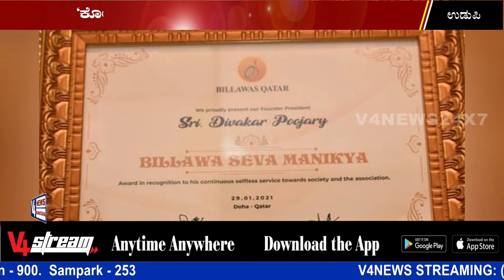‘ಕಡಲಾಯೆರೆದ ಕದಿರೆಮುಡಿ' ಸೇವಾ ಮಾಣಿಕ್ಯನಿಗೆ ‘ಕೊಲ್ಲಿ ರಾಷ್ಟ್ರ ಕತಾರ್‍ನಿಂದ ಪ್ರೀತಿಯ ಬೀಳ್ಕೊಡುಗೆ